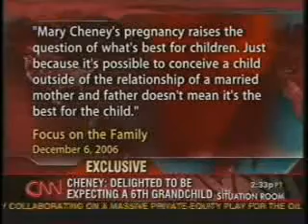Iraq 2005 5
Does this video contain any clear and relevant information about the Iraq War?